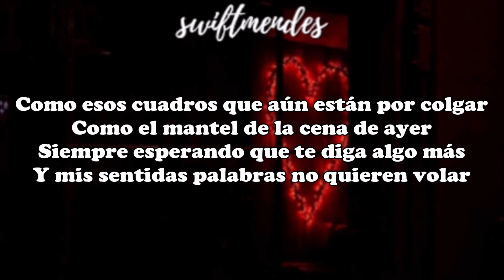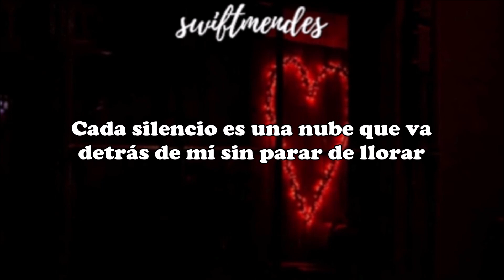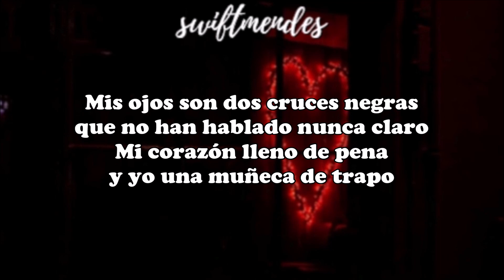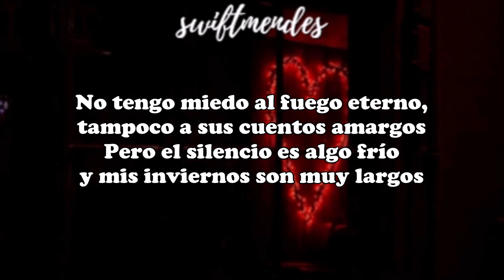[LETRA] La Oreja de Van Gogh - Muñeca de Trapo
Artista: La Oreja de Van Gogh
Álbum: Guapa
Fecha de lanzamiento: 2006